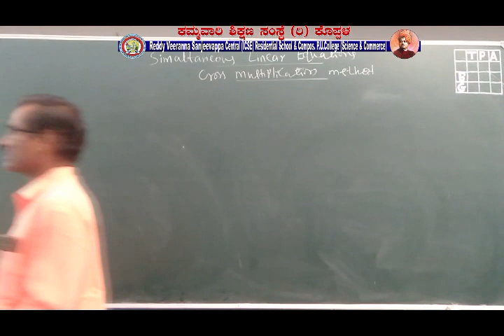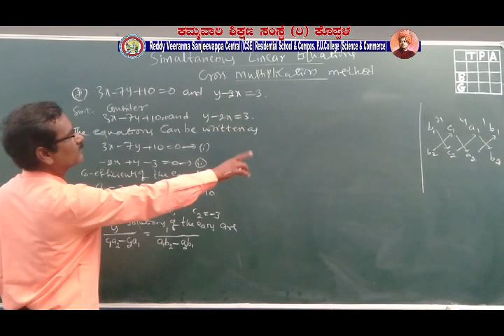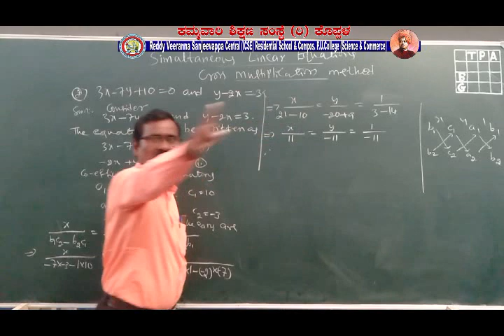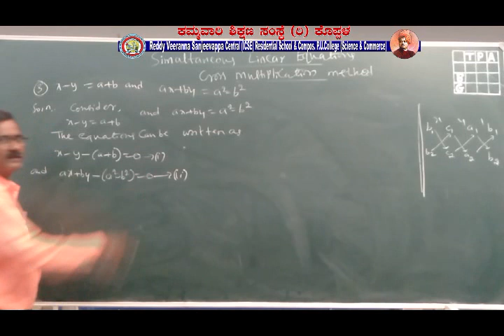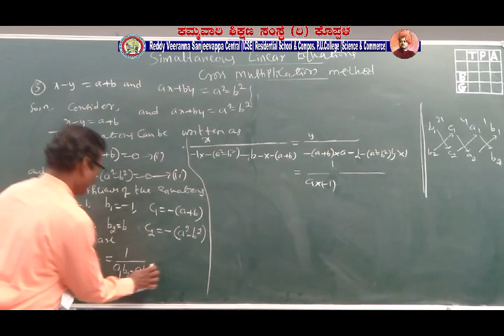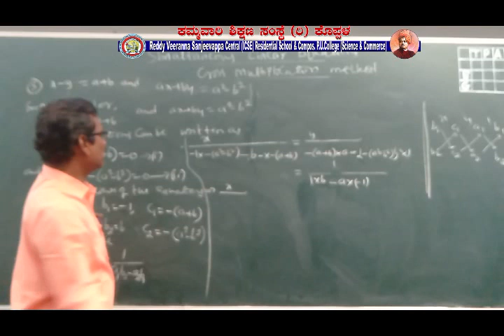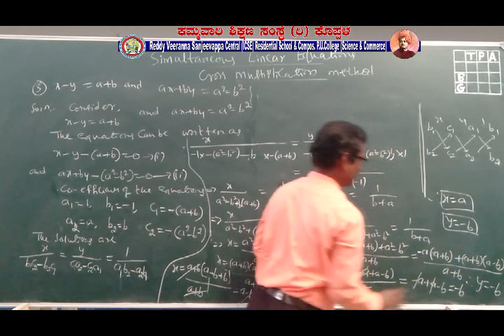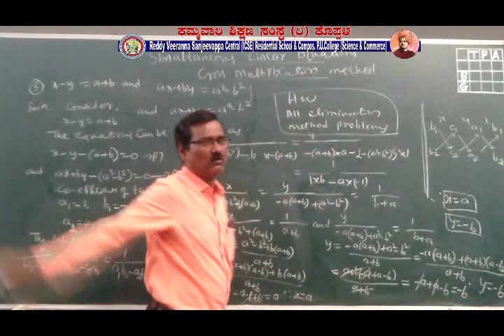Maths for 9 ICSE